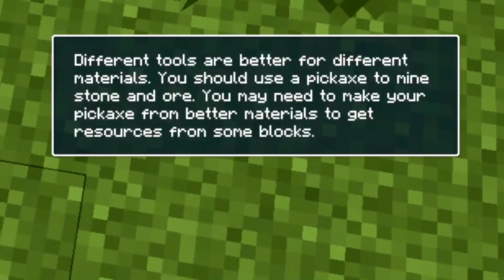VIAJÉ en el TIEMPO!!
¿Eres fanático de Minecraft en consolas antiguas o simplemente quieres revivir la nostalgia? Entonces, este video es para ti. Únete a la diversión y descubre cómo nos las arreglamos en la PS3. ¡Prepárate para una emocionante aventura en el mundo de Minecraft con un toque nostálgico!

¡¿¡¿ESTÁS ABURRIDO?!?!
¡¿¡¿QUIERES REIRTE?!?!